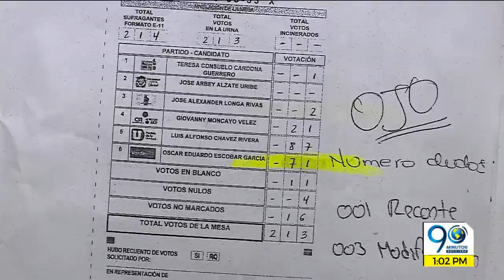Titulares Noticiero 90 Minutos martes 29 de octubre de 2019